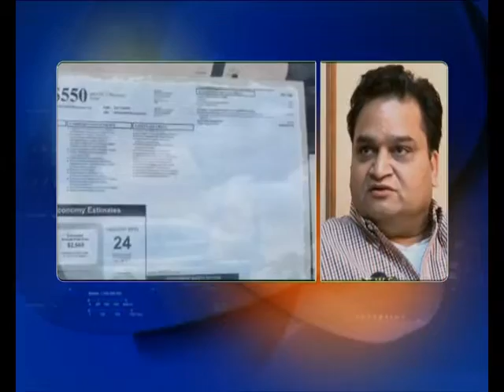The safest vehicle could not save the brightest boy in the family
If you think that the safety measures claimed by the car makers can save you on the roads you are wrong! Here is a tragic story of a youth who was wrong to believe that he was driving one of the safest machines in the world. Now, one year after his death, his parents have knocked on the doors of the Rajasthan High Court failing to get justice.